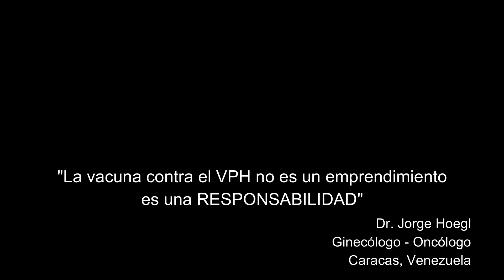Vacuna contra el VPH (Virus del Papiloma Humano) ¿Quién puede RECIBIRLA? Mirada crítica sobre su uso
A continuación les presento un tema de mucha vigencia en la actualidad. Sobre la Vacuna contra el VPH. Me fundamento en la publicación más reciente del Colegio Norteamericano de Ginecólogos Obstétras, sobre el uso de la vacuna en los Estados Unidos el tipo de vacuna que se emplea en este país (nonavalente) y el cómo en nuestros países (latinoamericanos) su uso debe estar más restringido en vista que la vacuna que se encuentra disponible es la vacuna tetravalente. NEDA en GyO, diversificando el conocimiento